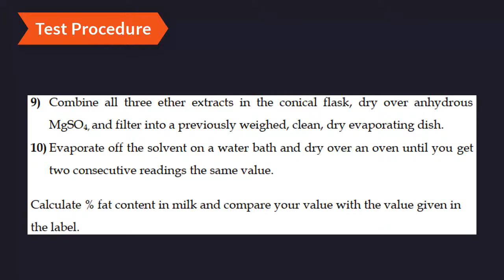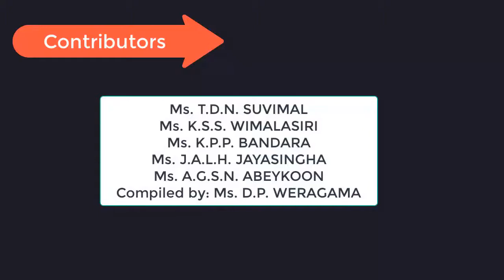Determination of Fat Content in Milk Powder by Rose Gottlieb Method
Rose-Gottlieb method is a partition chromatographic method that is particularly suitable for extracting the total fat from milk products. It entails treatment of the reconstituted milk with ammonia solution and alcohol in the cold extraction with diethyl ether/ petroleum ether mixture. Ammonia solution and alcohol precipitate protein and other substances allowing the fat to be extracted with the mixed ethers.